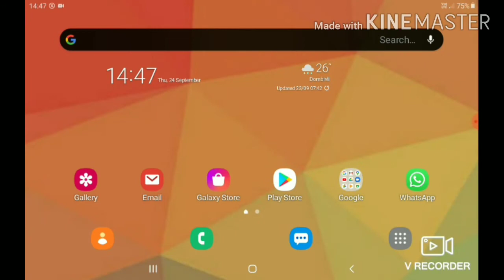counter strike 1.6 another gameplay in terrorist team👍👍💪